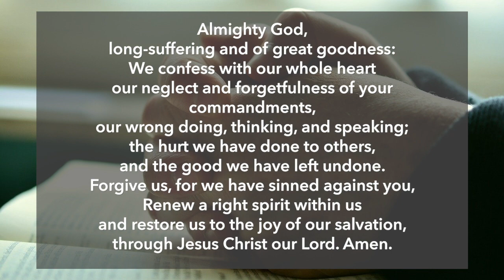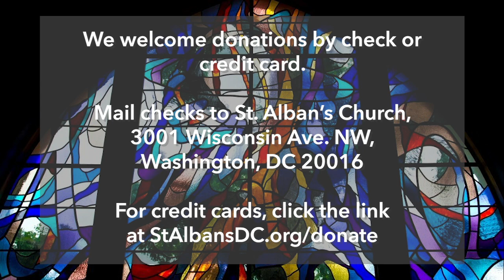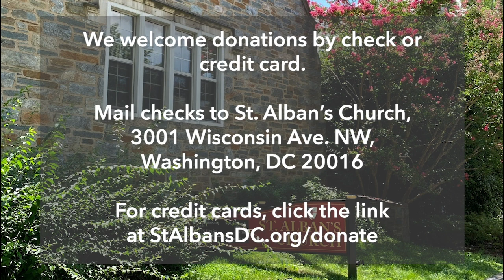St. Alban's DC: The Fifteenth Sunday After Pentecost (September 13, 2020)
In this liturgy of the Word, the Rev'd Geoffrey M. St J. Hoare is the preacher. New to our community? Help us reach out to you Contributions may be made to St. Alban's

Introit: Be merciful unto me, O Lord - Blow 0:43
Sermon 9:00
Anthem: Draw us in the Spirit's tether - Friedell 22:25
Music permissions: Onelicense.net # A-729778